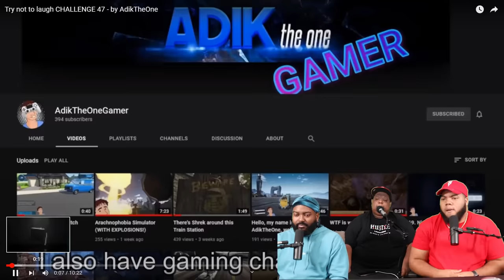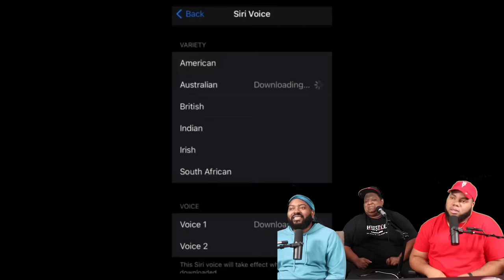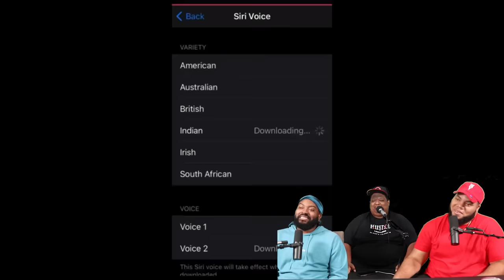Try Not To Laugh Challenge 47 by AdikTheOne (Reaction)